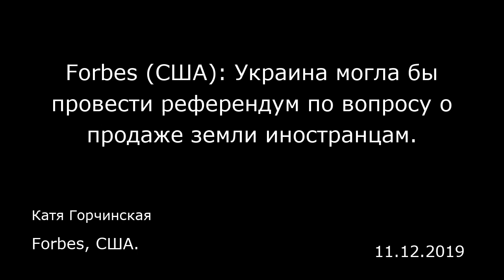Forbes (США): Украина могла бы провести референдум по вопросу о продаже земли иностранцам.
Forbes, США.
Катя Горчинская
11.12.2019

Президент Украины Владимир Зеленский сообщил о том, что он готов пойти на уступки по будущей земельной реформе и запретить иностранным гражданам и компаниям покупать и владеть землями сельскохозяйственного назначения. «Право продавать и покупать землю будут иметь только украинские граждане и компании, основанные исключительно украинскими гражданами», — заявил Зеленский в своем видеообращении 11 ноября. Он добавил, что вопрос о том, смогут ли иностранцы владеть украинскими землями, может быть решен в рамках национального референдума.  Если бы референдум по этому вопросу провели уже в ноябре, около 63% украинцев проголосовали бы против открытия рынка земли, о чем свидетельствуют результаты опроса, опубликованные Центром Разумкова 11 ноября. Более трех четвертей из 2015 респондентов ответили, что они приняли бы участие в референдуме по этому вопросу. Правительство пытается представить земельную реформу в качестве одного из главных факторов, которые будут способствовать росту и инвестициям на Украину в будущем. Согласно оценкам Всемирного банка, Украина сможет увеличить темпы роста своего ВВП на 1,5%, если ее правительство разрешит продавать и покупать земли сельскохозяйственного назначения.  На территории Украины находится треть всего мирового чернозема, и при этом она остается одной из немногих стран, где нет свободного рынка земли, наряду с Северной Кореей, Кубой, Таджикистаном и Венесуэлой.  Заместитель директора Центра Разумкова Михаил Мищенко отметил, что мнение общественно...